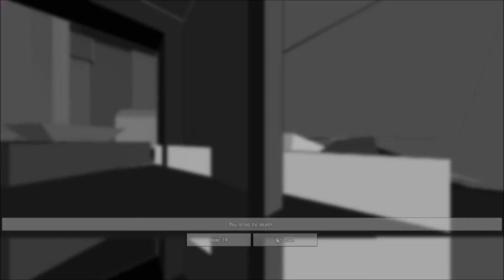FRIENDS OR FOES? - (Unturned Gameplay w/ YouTube Friends! )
Today me and a couple of YouTube friends take to playing Unturned! Can we manage to keep the peaceful atmosphere, or will our separate gaming personalities collide with eachother? Watch to find out!

Thanks - KURO!